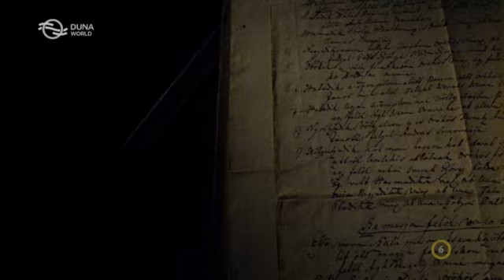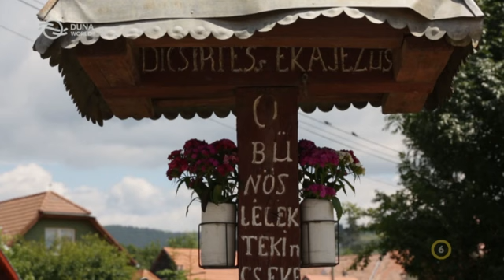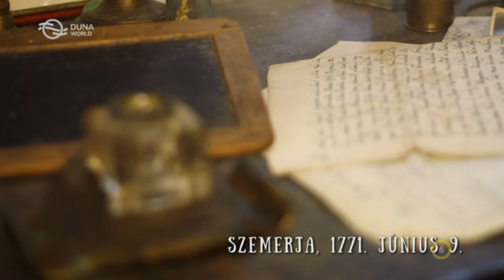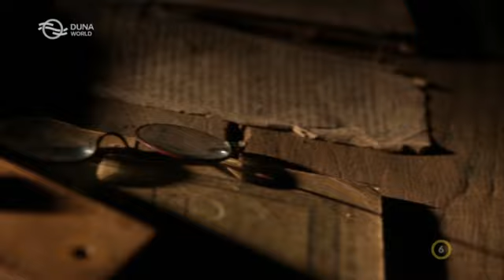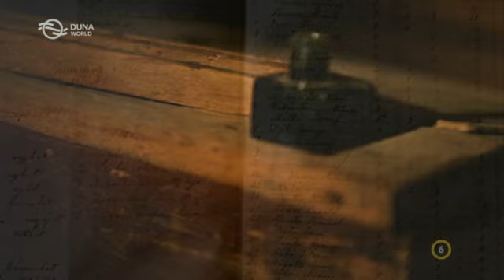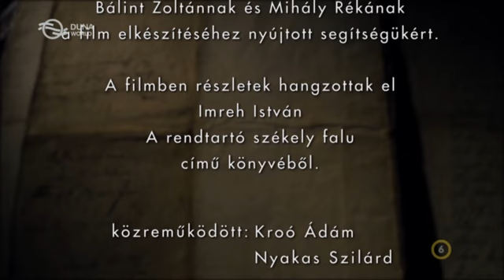Az önrendelkező székely falu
A Kárpát-medence keleti szegletében, Székelyföldön történelmi hagyománya van az önrendelkezésnek. A határt őrző székely katonák falutörvényekben szabták meg az élet "rendjét". A rendtartó székely falut működtető helyi törvények és szokások nem csupán gátat, hanem szabadságot és egyben biztonságot nyújtottak a falu lakóinak. Az Imreh István történész munkásságát bemutató film már feledésbe süllyedt krónikák felelevenítése. A film megeleveníti a hajdani falutörvényeket, példaként nyújtva át azokat a jelenkor székelyföldi autonómia törekvéseihez.